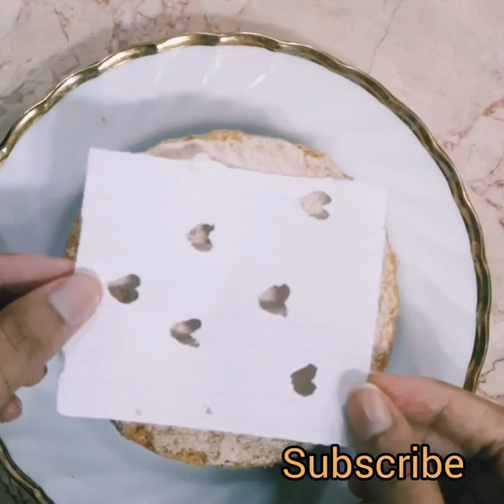Chocolate mousse cake without any chocolate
Easy to make no bake chocolate mousse cake with a coffe mousse.